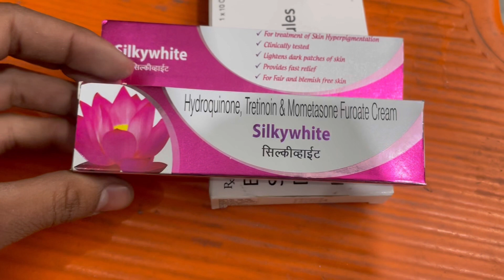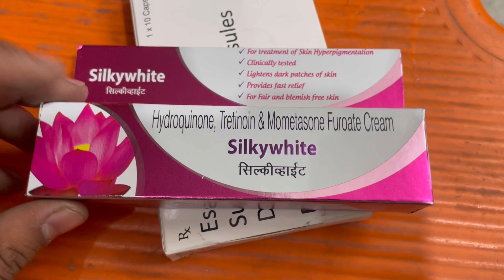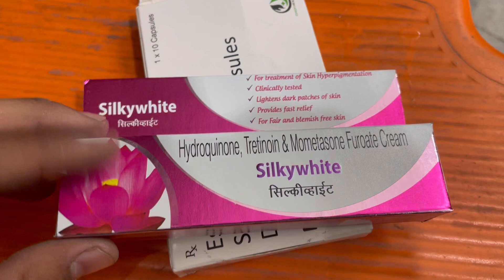Skinwhite cream | Skin shine cream | Silkywhite cream | silkywhitecream Skin lite | silky white